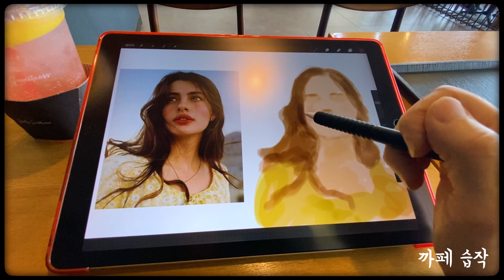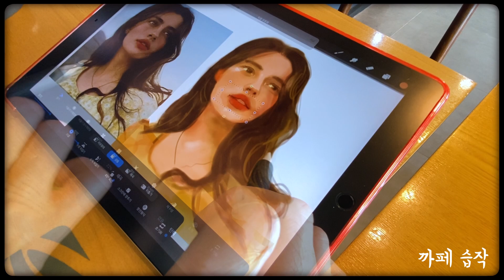동네 마실 까페에서 그림그리기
* 날씨 참 좋다